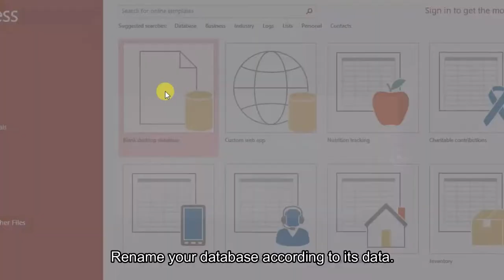Intruduction to Ms Access 2013 Database!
Database refers to a collection of electronic records that could be processed to produce useful information. ... As a result, these organizations require technology solutions to maintain, secure, manage and process the data stored in databases.